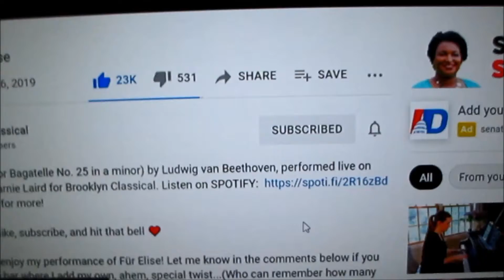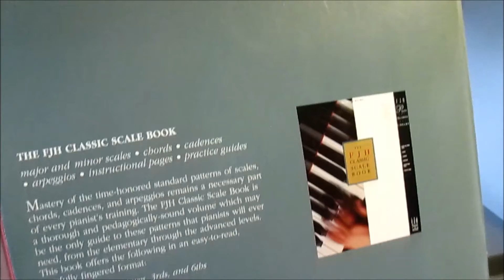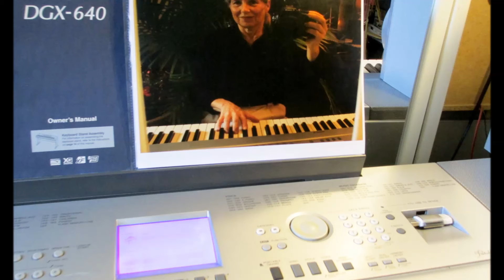Mashed Potatoes For Elise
Marnie Laird for Brooklyn Classical presented this dazzling interpretation on a Yamaha grand piano in 2019. To date, her video has received 1.7 million views. She can be heard on Spotify and by purchasing her solo album. Her fingers seemed to glide effortlessly across the keys in this video. Audiences can watch her play while pulling you in like a magnet - at least for me.

I wonder what pulled me in so strongly? Was it raw talent I was listening to? Psychological disposition, skill and experience? Some music experts believe talent like this is unteachable and unlearnable. Johannes Sebastian Bach believed otherwise. He was quoted as saying with hard work, playing music is "teachable and learnable." It might be anyone's guess. Let's hope it's Bach.